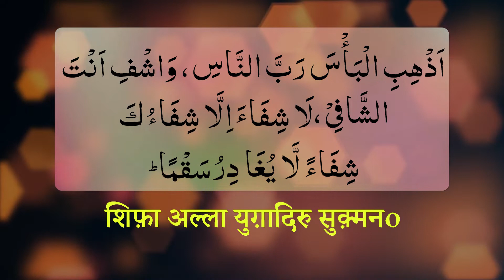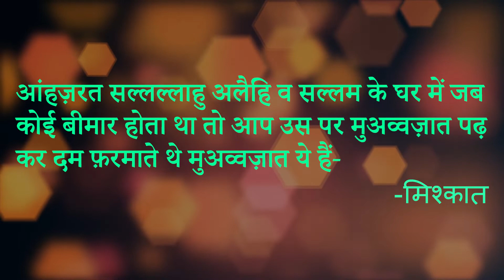हर मर्ज़ को दूर करने की दुआ : Har marz ko dur karne ki dua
This dua is taken from the Android app "Masnoon Duain with Audio"

| Thanks |